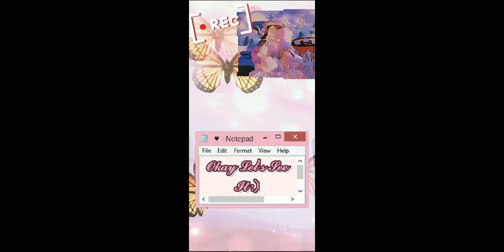Cute Kitten Match Background Music (Perfect for Intro Beginners.)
(Copyright, Picsart, Stickers, Save)